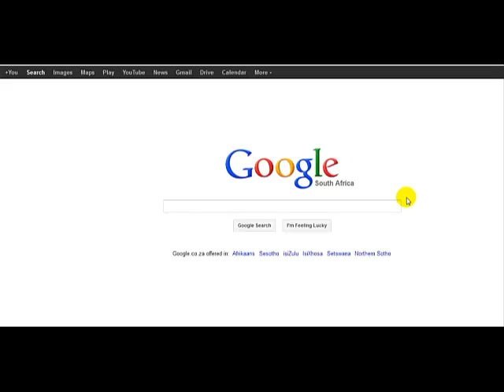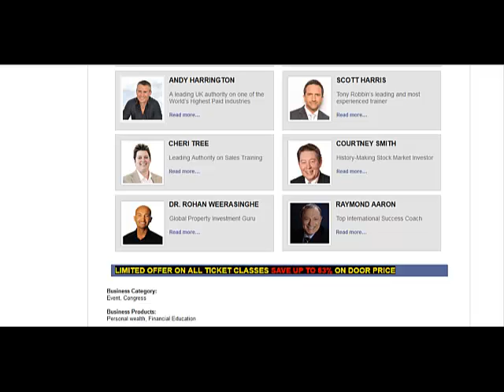How to make successful Investments in Real Estate?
How to make successful Investments in Real Estate?At National Achievers Congress SA 2013 you learn from Robert Kiyosaky & ROHAN WEERASINGHE.To Win a Free Ticket to NAC & FREE bonuses go to my website.